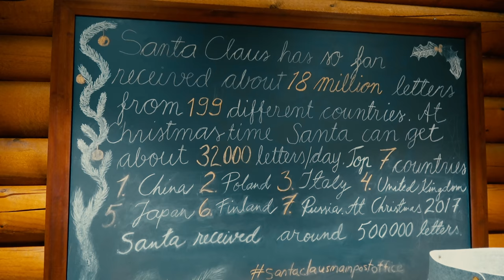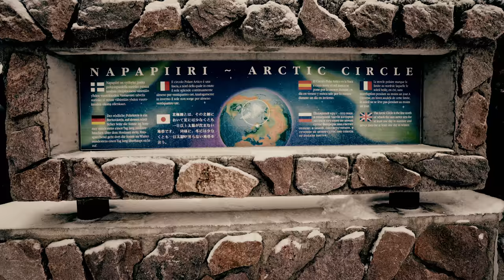Kilvo Elfo y el Pueblo de Papá Noel Santa Claus en Rovaniemi Laponia: Feliz Navidad Santa mensaje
Papanoel.fi / Santatelevision en español : Kilvo Elfo y el Pueblo de Papá Noel Santa Claus en Rovaniemi Laponia: Feliz Navidad - mensaje Papá Noel- Polo Norte PNP Santa - El Círculo Polar Ártico turismo - - Santa Claus Village video de viaje - Finlandia Turismo. Visita a los renos de Papá Noel. Hogar / casa de Santa Claus. Kilvo - Duende navideño. ENLACES